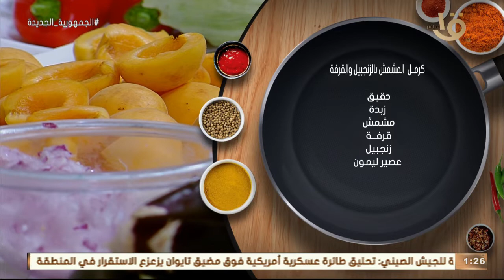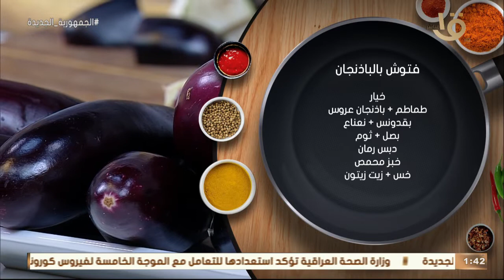طريقة عمل ومقادير "فتوش بالباذنجان" و"طاجن لسان عصفور باللحم" مع الشيف المغازي..حلقة كاملة 25-6-2022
أكلة أمي | طريقة عمل ومقادير "فتوش بالباذنجان" و"طاجن لسان عصفور باللحم" مع الشيف المغازي.. حلقة كاملة 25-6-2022
أكلة_أمي
▶▶ Follow us ▶▶